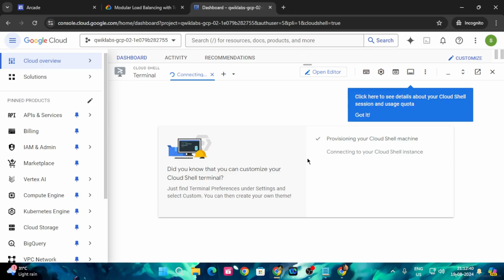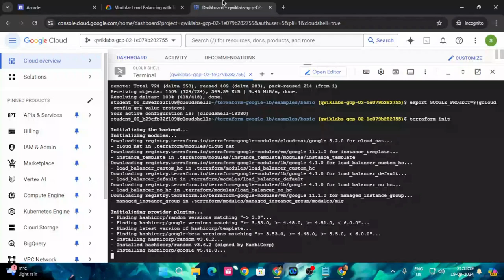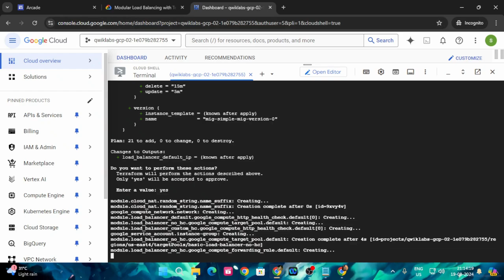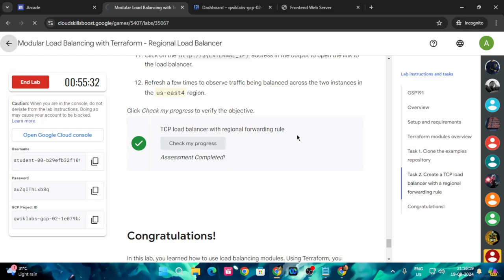Modular Load Balancing with Terraform - Regional Load Balancer | Arcade 2024